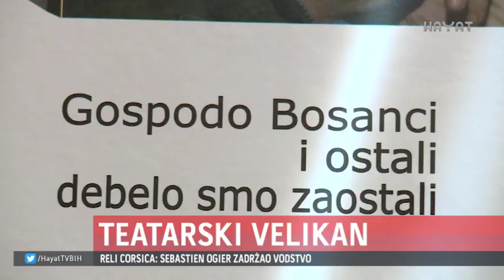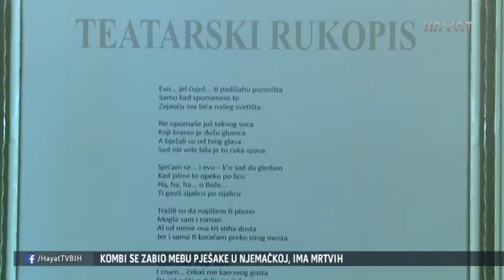SIMBOLIČNO OBILJEŽEN ROĐENDAN TEATARSKOG VELIKANA SULEJMANA KUPUSOVIĆA (07 04 2018)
U Narodnom pozorištu u Sarajevu simbolično je obilježen rođendan teatarskog velikana Sulejmana Kupusovića. U danu sjećanja Narodno pozorište promoviralo je knjigu Kupusovićevih kolumni nastalih od 2005. do 2014. godine Gospodo Bosanci i ostali, debelo smo zaostali. Otvorena je izložba Bezvremenski teatarski rukopis - Sulejman Kupusović, a za večeras je zakazano izvođenje komedije Balkanski špijun u Sarajevu, koju je režirao Sulejman Kupusović.